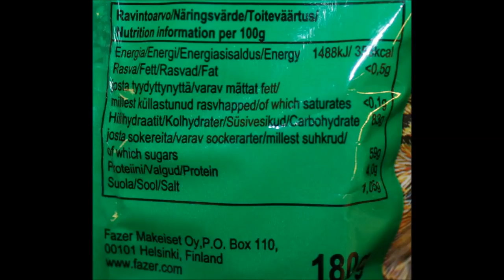Fazer: Pantteri Mix, Marianne Chocolate Filled Mint Candies, Domino Original Biscuits Review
In this video, we are reviewing three sweet treats made by Fazer that were sent to us from Alaina and Ilkka in Finland! Foods include Pantteri Mix (sugar coated wine gums with fruit and licorice flavors), Marianne Chocolate Filled Mint Candies, and Domino Original (cocoa biscuits with vanilla flavored filling).